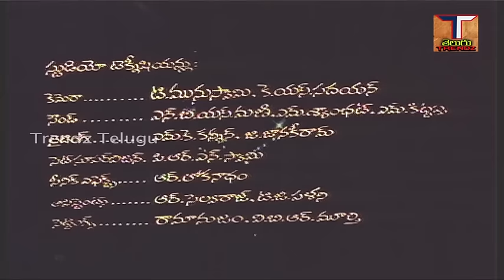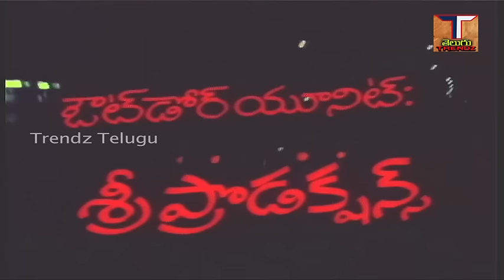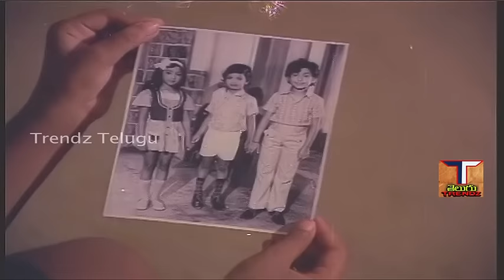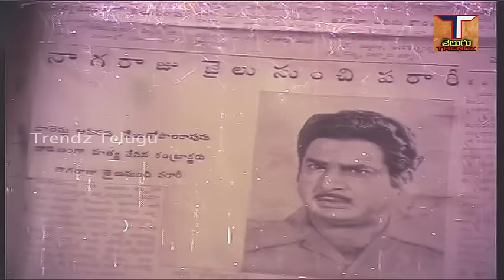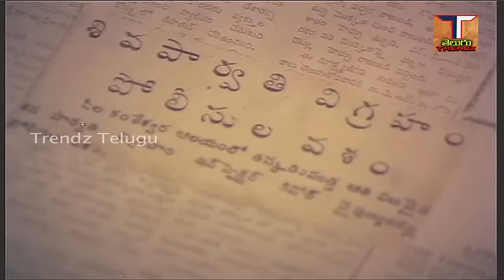Raktha Sambandalu Telugu Full Movie | Krishna | Manjula | Latha | Chandra Mohan | Trendz Telugu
చిత్రం - రక్త సంబందాలు, (Raktha Sambandalu Telugu Full Movie),
నటీనటులు - కృష్ణ, మంజుల, లత, చంద్ర మోహన్, సత్యనారాయణ, గిరిబాబు, తదితరులు,,,
కథ - మాటలు - మహారధి,
పాటలు - ఆరుద్ర, సి.నారాయణరెడ్డి,
సంగీతం -  సత్యం,
దర్శకుడు- ఎం. మలికార్జునరావు,
 Trendz Telugu Movies#Trendz telugu Songs